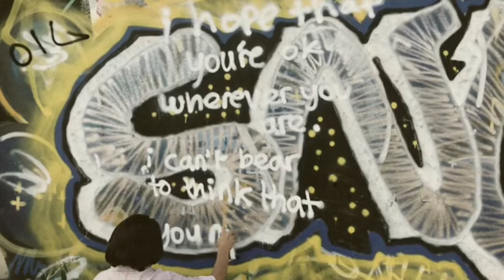once a week (music video)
filmed by dhillon kaur.